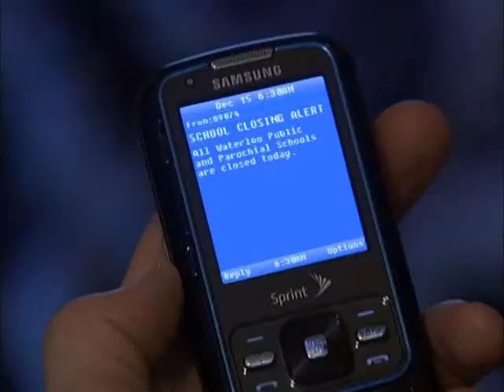Mobile Alerts School Closings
One of 3 of the more serious promos for KWWL Mobile Alerts.